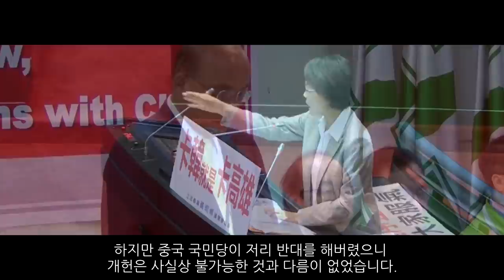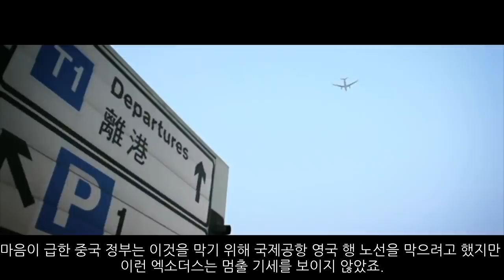양안전쟁 : 해와 별 가상 시나리오 2부_[센서 스튜디오]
[ BGM ]
영상 내 BGM : 00:10 ~ 02:19 Apex
02:11 ~ 04:40 ANewKingdom
04:29 ~ 07:55 Boundary
07:31 ~ 09:20 SaveUsAll
08:58 ~ 09:45 Rise